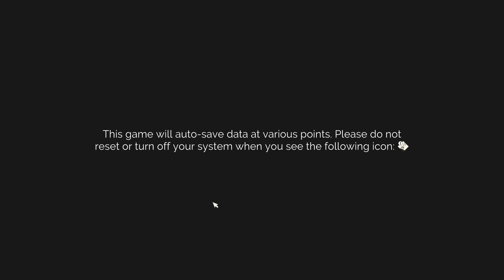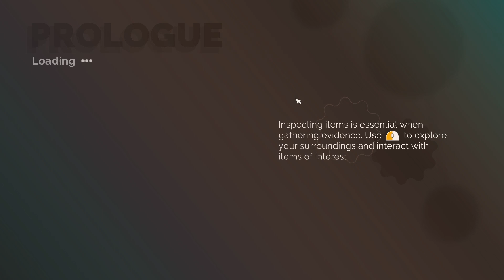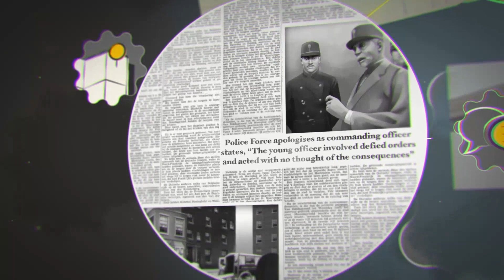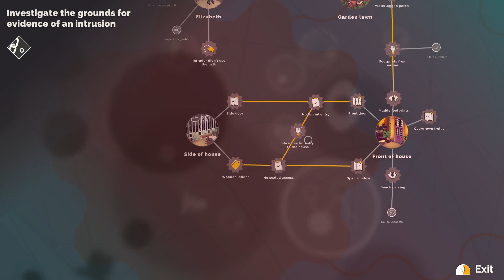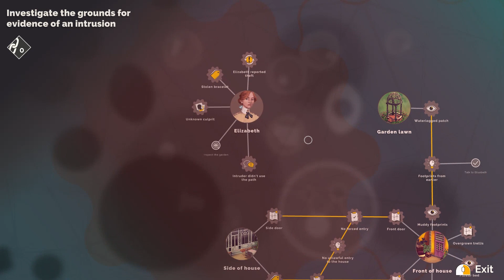Let's Play Hercule Poirot The First Cases part 1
We once more take on the guise of Hercule Poirot. Hopefully this time the cutscenes work.

This is a blind playthrough of Hercule Poirot: The First Cases, a deduction puzzle game by Blazing Griffin and Microids.